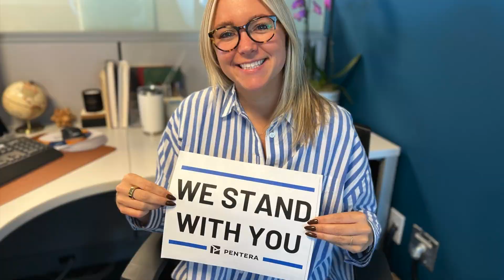We Stand With You